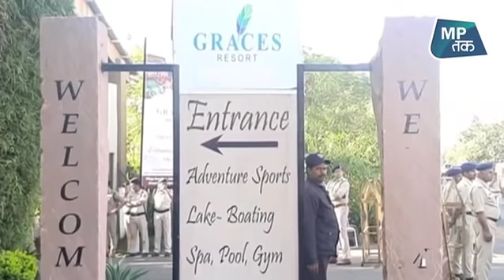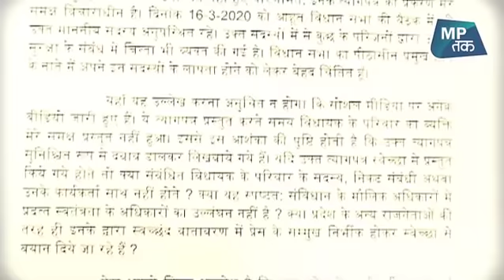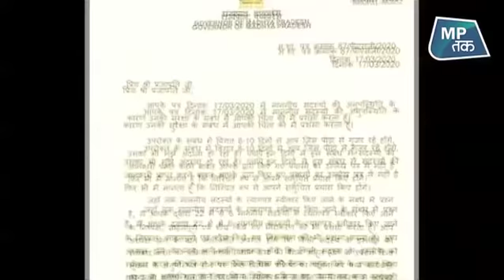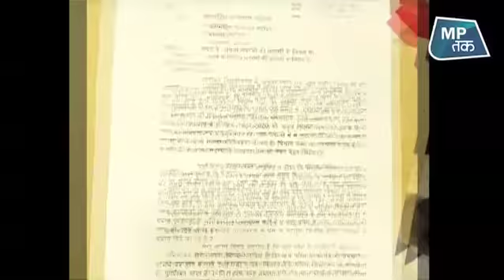कमलनाथ रहेंगे या जाएंगे? | MPTak